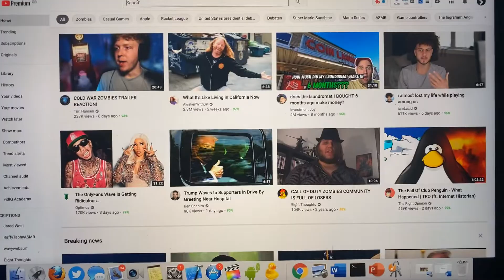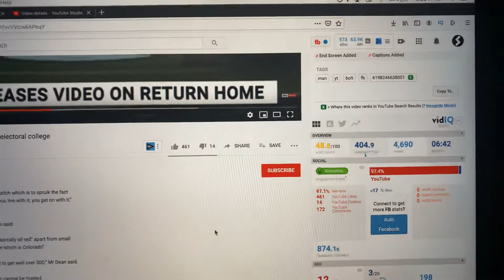Tags DO affect YouTube Search Rankings (100% PROOF)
Do Tags Affect Search Rankings | Should You Use Tags? A lot of people wonder if using Tags on YouTube videos is worth it. YouTube says tags are essentially useless, but in this video I'm going to PROVE that Tags DO affect search rankings on YouTube! This means you should not be lazy, and definitely add tags on your YouTube videos, if you want to gain more views on youtube.